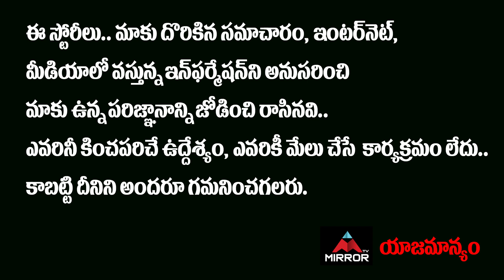Tollywood producer Tammareddy Bharadwaj Shocking Comments On Chiranjeevi | Pawan Kalyan | Mirror TV